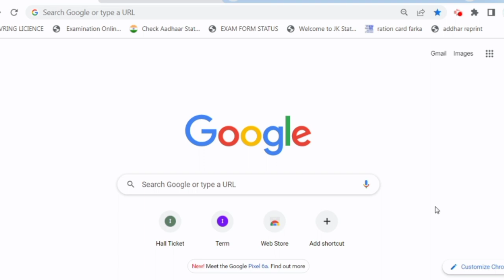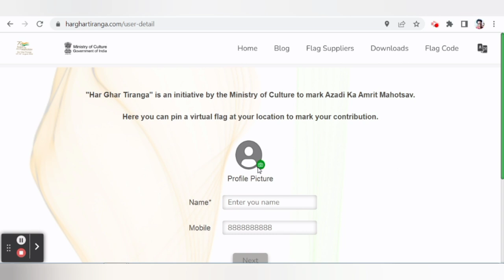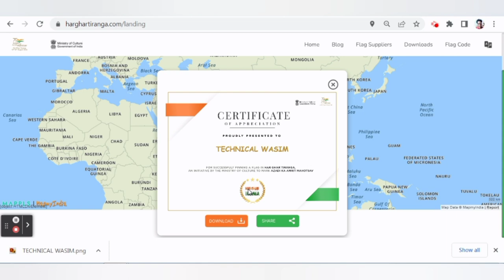How to Download Har Ghar Tiranga Certificate | Har Ghar Tiranga Certificate Download Kaise Kare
tiranga,
har ghar tiranga news,
har ghar tiranga drive,
har ghar tiranga debate,har ghar tiranga registration,
ghar ghar tiranga certificate
Har Ghar Tiranga Certificate Download | Har Ghar Tiranga Flag 🇮🇳

Details in the video like Home address, Email addresses, Sign-in credentials, Phone numbers, Passport number, Bank account information are demo do not belong to a real human. All credit for copyright material used in the video goes to the respected owner.This video is not intended to spread rumours, offend, or hurt the sentiments of any religion, communities or individuals, or to bring disrepute to any person (living or dead). The viewer should always do their diligence and anyone who wishes to apply the ideas contained in the video takes full responsibility for it. Also, it is done at their own risk and consequences. The material contained in this video cannot replace or substitute for the services of trained professionals in any field including, but not limited to, financial, medical, psychological or legal matters.Wasim Akram  and the producers do not take responsibility for any direct, indirect, implied, punitive, special, incidental, or other consequential damages arising directly or indirectly on account of any actions taken based on the video. Wasim Akram and the producers of the video disclaim any kind of claim of libel, slander or any other kind of claim or suit of any sort. Viewers discretion is advised.